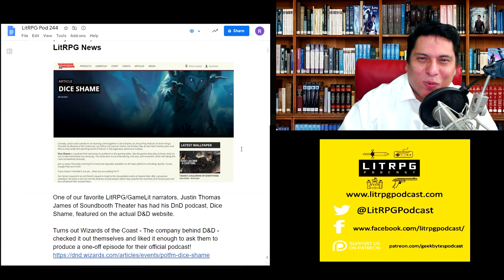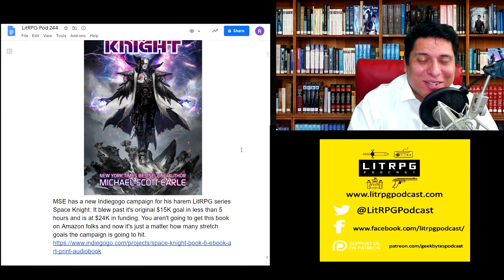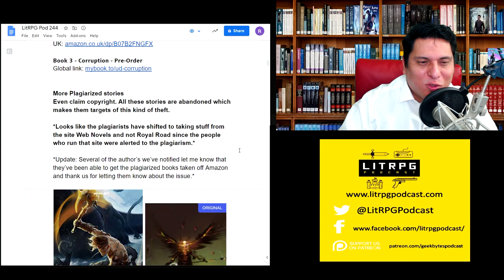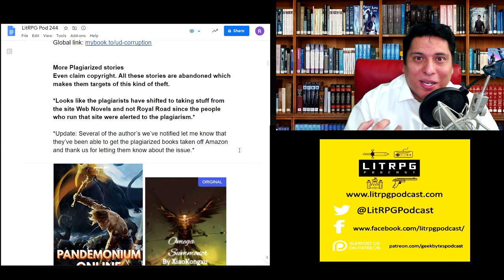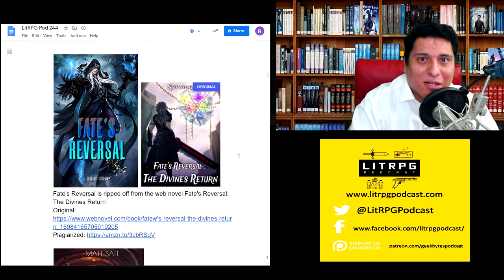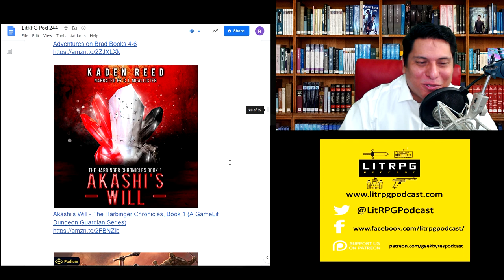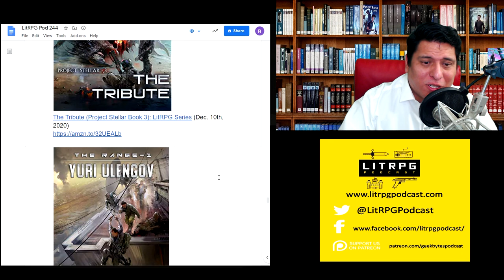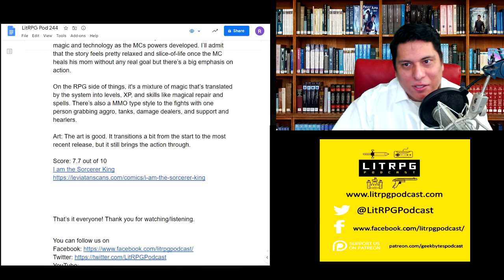LitRPG Podcast 244 - Something, Reborn: Evolution, Valentines in an Apocalypse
LitRPG Podcast 244 -  Something, Reborn: Evolution, Valentines in an Apocalypse, I am the Sorcerer King

New Releases and Reviews:

Something (Full Murderhobo Book 1) (15:49)
Something really Fun
Score: 8 out of 10

Reborn: Evolution: A LitRPG Series (Warlock Chronicles Book 1) (19:18)
Like Spore, with magic and PvP
Score: 7.8 out of 10

Valentines in an Apocalypse: A System Apocalypse short story (The System Apocalypse Short Stories Book 1) (23:21)
No action, not for me
Score: 6 out of 10

I am the Sorcerer King (26:26)
Action oriented Modern World Dungeon Dives
Score: 7.7 out of 10

LitRPG News

One of our favorite LitRPG/GameLit narrators, Justin Thomas James of Soundbooth Theater has had his DnD podcast, Dice Shame, featured on the actual D&D website.

MSE has a new Indiegogo campaign for his harem LitRPG series Space Knight. It blew past it's original $15K goal in less than 5 hours and is at $24K in funding. You aren't going to get this book on Amazon folks and now it's just a matter how many stretch goals the campaign is going to hit.

𝗨𝗻𝗯𝗼𝘂𝗻𝗱 𝗗𝗲𝗮𝘁𝗵𝗹𝗼𝗿𝗱 - 𝗕𝗼𝗼𝗸𝘀 𝟭 𝗮𝗻𝗱 𝟮 𝗼𝗻 𝘀𝗮𝗹𝗲 in the US and UK Amazon stores!

Book 1, Challenge, for only $𝟬.𝟵𝟵!
Book 2, Obliteration, for only $𝟮.𝟵𝟵!

UK: amazon.co.uk/dp/B01M35IA2M

UK: amazon.co.uk/dp/B07B2FNGFX

𝗕𝗼𝗼𝗸 𝟯 - 𝗖𝗼𝗿𝗿𝘂𝗽𝘁𝗶𝗼𝗻 - 𝗣𝗿𝗲-𝗢𝗿𝗱𝗲𝗿
Global link: mybook.to/ud-corruption

More Plagiarized stories

Pandemonium Online is stolen from the web novel Omega Summoner

Versatile World is a rip off of the web novel Versatile: Alternate World.

Project Overworld is a rip off of the web novel Project Overworld written by Cinerath.

Fate's Reversal is ripped off from the web novel Fate's Reversal: The Divines Return

Game Master: The Soul Harvester is a copy of the online web novel Game Master of Souls.

Out Now!

Glory to the Brave (Ascend Online Book 4)

Stolen Lives: A LitRPG/GameLit Novel (The Underhill Chronicles Book 1)

Claimed (Olympus Reborn Book 3)

Card Mage: Silent Society

The System Apocalypse Issue 6: A LitRPG Apocalypse (System Apocalypse Comics)

True Smithing 2: A Crafting LitRPG Series

Sixth Realm Part A (The Ten Realms Book 6)

Adventures on Brad Books 4-6

Akashi's Will - The Harbinger Chronicles, Book 1 (A GameLit Dungeon Guardian Series)

Stolen Lives Underhill Chronicles, Book 1

(Music 4)